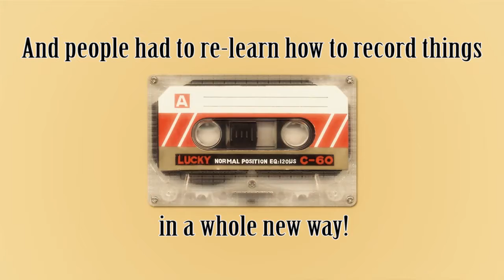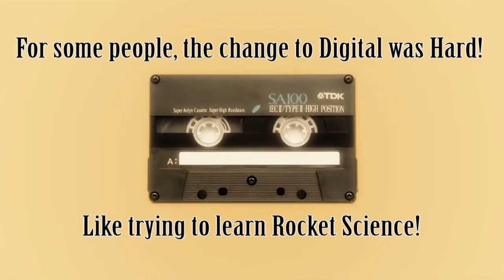Cassette Love - D Glenn's take on intuitive ease-of-use - w/o audio commentary!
First thing is that I should warn you that this video is made up of hundreds of Cassettes that flash buy you. If you are epileptic, you might want to think twice before viewing
this stuff - I don't want to start any secures out there!

No! I didn't photograph a bunch of old cassettes on a yellow background. I'm too lazy for that!

I got the video from Pound-5 as a freebie - 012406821_Tape yellow glam.mp4 to be exact.
I even got the sound file from Pound-5 "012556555_A Hopeful Moment.wav".

Made this video using some Pound-5 files I got for free. I was board on a cold January day and was thinking about how hard it is to use a new chunk of software and how mush I plan to avoid that frustration in the development of the software I make. So I maid this!

Everything else, you can blame me.

This has no audio commentary, that will come in the next release of this I hope!